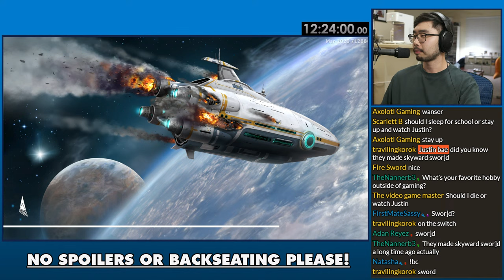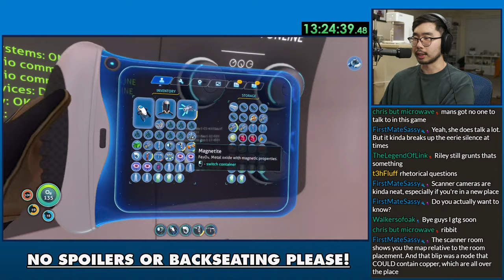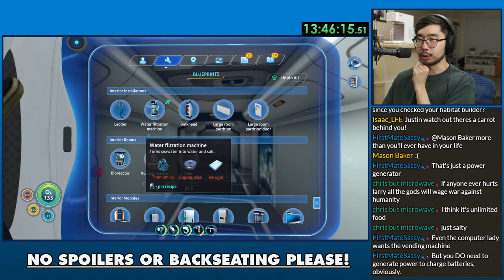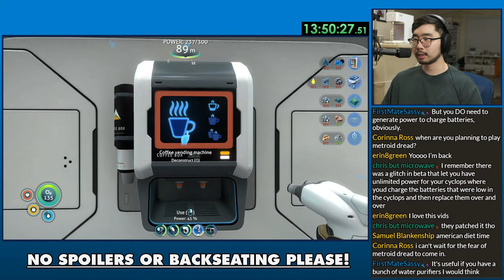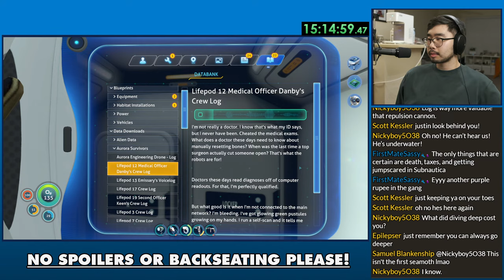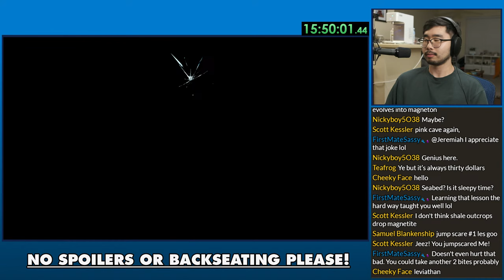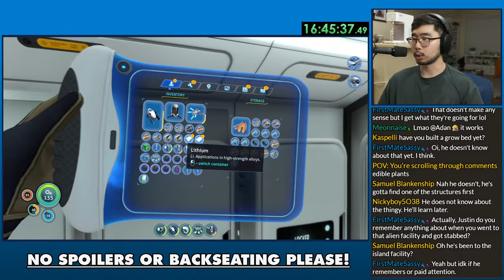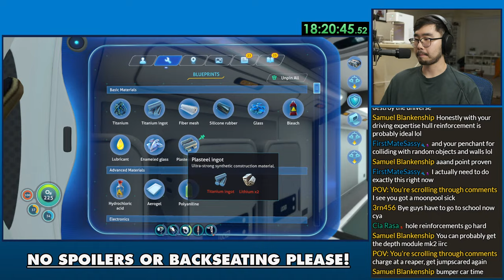🔴 Playing Subnautica For the First Time! | Day 3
The ocean is a cruel mistress.
STREAM RULES
1. Treat others how you would want to be treated.
2. No self-promotion, spam, or shoutouts.
3. No slurs or ANY kind of hate speech.
4. Don't mention your age if you're a minor.
5. English only for mod purposes.
6. No spoilers or backseating! Let me cook.
Consider becoming a member of the Bae Fam 🤜🤛!